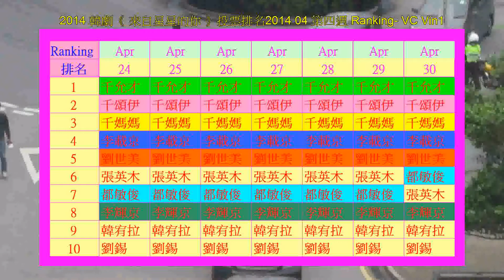2014 별에서 온 그대 《 來自星星的你 》 한국 드라마 韓劇 - 投票排名 2014 04 第四週 Ranking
한국 드라마 韓劇 별에서 온 그대《 來自星星的你 》
- 김수현 金秀賢 完成 訪港 離開 香港 情況。
- 유인영 柳仁英 來香港 分享新劇、近況、護膚心得。
Korea drama "You come from star"
- Kim Soo Hyun completed HK Tour and left HK Airport moment.
- Yoo In Young, arrived Hong Kong & shared the info of new Korean Drama, recent situation & skin care.

트랜스포머4  變形金剛4(殲滅世紀) 全球首映禮 在香港 連影評，DIY - 배터리를 교환 手錶 換電池 換錶帶，홍콩완차이 香港 灣仔節 海陸空大匯演 巡遊 功夫示範 쿵푸。
The Transformers 4 (Age of Extinction ) world premiere was held in HK with movie comments, DIY Change watch battry / watch band, HK Wan Chai Festival Sea Sky Land Parade with Kung Fu Demo.
2014 亞洲電視賽馬日 - 亞洲小姐 /亞洲先生出席。ATV Racing Day - Miss Asia / Mr Asia presented.
2014 長洲 太平清醮Tai Ping Ching Chiu , 2014 Cheung Chau Bun Festival,
-  香港 沙田馬場賽事 - 香港 打吡大賽、香港國際賽事、香港盃、香港瓶、香港短途錦標、短途盃。香港警察樂隊。
-  2014별에서 온 그대  - 香港熱門韓劇《 來自星星的你 》投票選舉 "你最喜歡 / 最愛 星星藝人" 進行中，請點擊 我的頻道 "V Cheung" 點擊3個 你最喜歡藝人 的 視頻 ( A 至 I ) 投票 及查看投票排名。
-  2014 香港 花車巡遊
-  2014 香港 農曆新年 煙花 - 除了 紐約時代廣場、悉尼、 倫敦、杜拜、美麗的台灣 台北101煙花，香港的煙花 也是非常好看的。
-  2014 香港 許願倒數 煙花 - 這是 維多利亞港 倒數。另一個倒數 在 銅鑼灣 時代廣場。2014 永明金融 赤柱 國際龍舟 錦標賽2014 Sun Life Stanley International Dragon Boat Championships
2014香港國際龍舟邀請賽Hong Kong International Dragon Boat Races 2014     ***  多謝收看  ***
Other films - Please click my channel "V Cheung" to view . Luminous Night Dragon Dance (152M long ), colourful blinking lights lion dance, Cheung Chau Tung Wan Beach - beaches suitable for lovers romantic beach walk/swim (with traffic guideline to beach), HK Mark 6 - Bar Chart for hot numbers, singing ( Cheung Chi Lam / Kay Tse ), drum show, Hong Kong Flower Show, Hong Kong Night Parade, Miss Asia fashion show, Chinese New Year fireworks - Victoria Harbour, Hong Kong New Year countdown with fireworks, Chinese New Year flower market (Victoria Park), A Symphony of Lights, HK Dragon Lion Festival, Mid-Autumn Festival, H K Police Band, swimming dog, dog searching for treasure, bird, bird watching, Macau Grand Prix - Motorcycle Skill Performance Show, Motorcycle race, Macau musical fountain, Macau Trip, Macau Christmas, Hong Kong Christmas, , Shek O Beach, Moon, Tai Kok Tsui Temple Fair ,Sir Run Run Shaw,Nelson Mandela,... etc.
-  Movie Stars appeared in Hong Kong Sha Tin Racecourse HKJC horse racing events - Aaron Kwok, Donnie Yen, Sammo Hung Kam Bo, Michele Monique Reis, Michael Owen ( UK Football Star ),Icy Wong. HK Police Band.
-  Horse Racing Accident -- Jockey fell from horse accident in Hong Kong Sprint Race5 -- handled efficiently.
- 2014 H K Chinese New Year Night Parade - other than samba parade Brazil carnival in Rio de Janeiro, Hong Kong's Chinese New Year Night Parade is very good. -- Hong Kong Disneyland, Hong Kong Ocean Park. etc.
-  2014 HK Lunar New Year / Chinese New Year Fireworks - other than Time Square New York, Sydney, Dubai, Taiwan Taipei 101 's beautiful fireworks, HK fireworks is very good.
-  2014 HK horse won the HK Macau Trophy, Audemars Piguet QEII Cup. Other Races: - BMW Hong Kong Derby , HK International Race (HKIR), HK Cup,
-  On 30 Mar 2014, HKO issued Amber, Red & Black Rainstorm Signal same evening.
2014별에서 온 그대  韓劇《 來自星星的你 》投票排名2014 04  第四週 Ranking
渣打銀行 賽馬日，六合彩 端午金多寶，ATV 賽馬日。
Standard Chartered Bank Race Day, Mark 6 Dragon Boat Festival, ATV Race Day.
2014 變形金剛4 全球首映禮 在香港 , 2014 Transformers 4 world premiere in HK,
麥克華堡Mark Wahlberg, 妮歌拉 佩絲Nicola Peltz, 米高比爾Michael Bay.World Cup世界杯, DIY change battery更換電池.